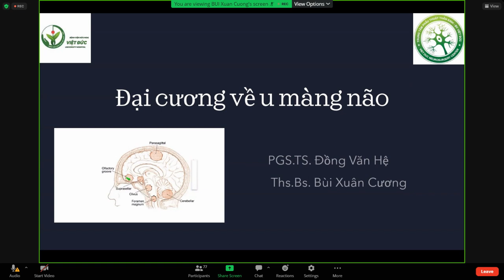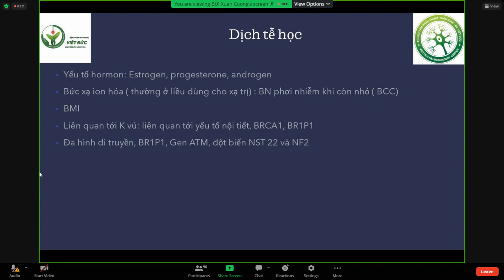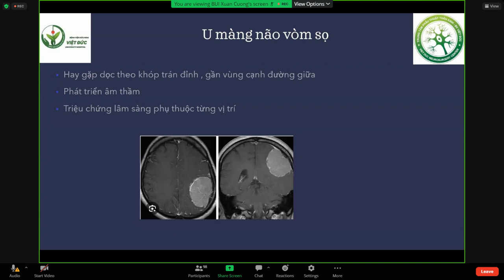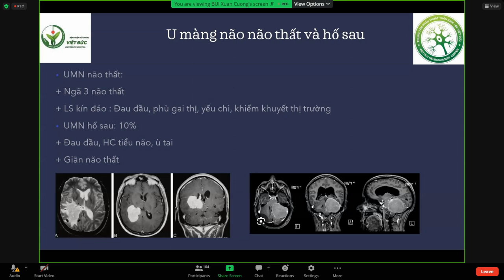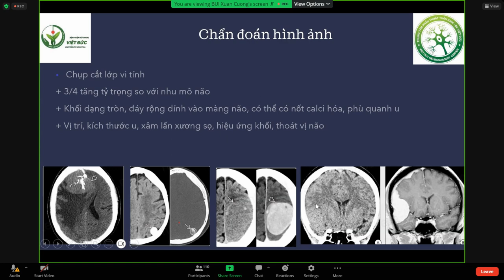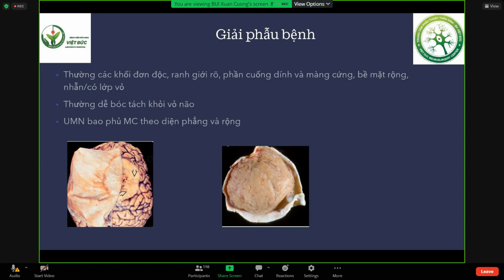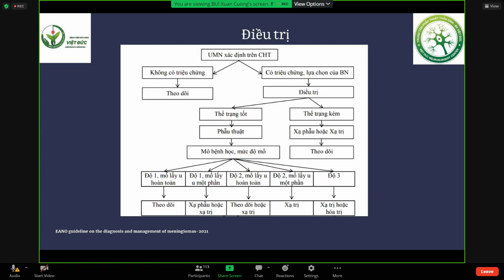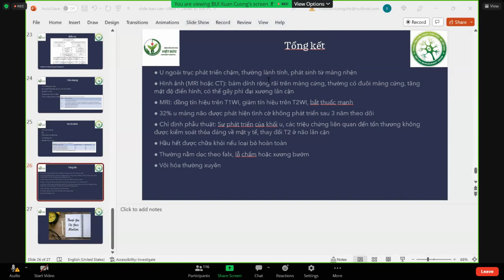Đại cương về U màng não | ThS. BS. Bùi Xuân Cương